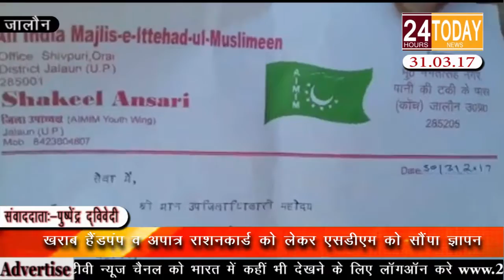24hrtoday Breaking News:- राशनकार्ड को लेकर एसडीएम को सौंपा ज्ञापन Report By Pushpendra Dwivedi